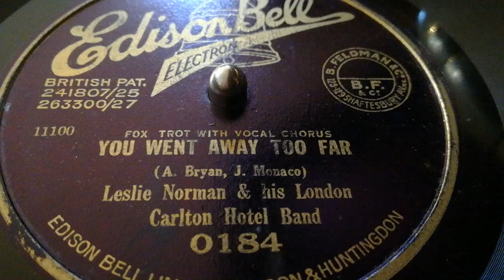You Went Away Too Far- Leslie Norman & his Carlton Hotel Orchestra (w. Chick Endor)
Visiting Americans No. 6 Chick Endor
Chick Endor came to Britain to appear in the revue "Clowns in Clover" which starred Jack Hulbert and Cicely Courtneidge. He recorded songs from the show for Columbia and also appeared on Brunswick.
Endor also recorded with dance bands but nothing to the extent of his compatriot Phil Arnold.
Chick Endnor recorded a few sides with Teddy Brown (on this last two Vocalion sessions), Harry Hudson, Percival Mackey and Leslie Norman. These recordings took place between June-October 1927.
There is something in common with my last upload in that both bands were resident at the Carlton Hotel and both songs have something of an 'I told you so' lyric.
Recorded c.8th September 1927.